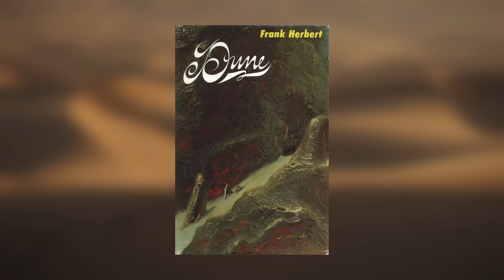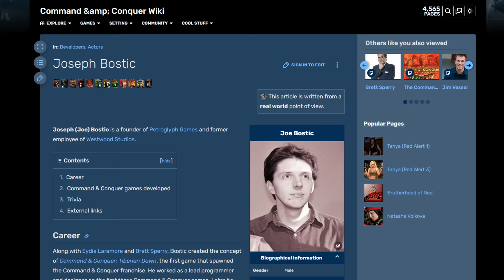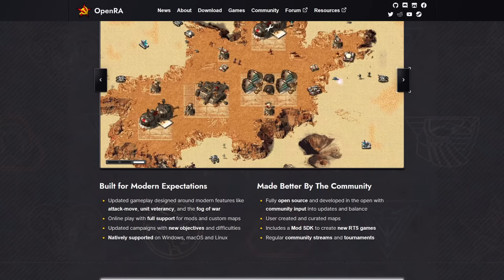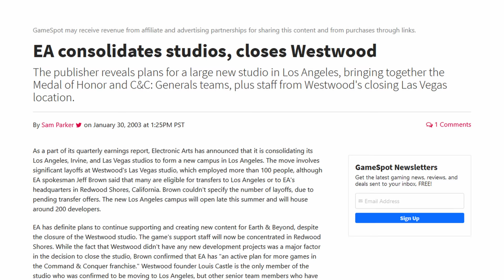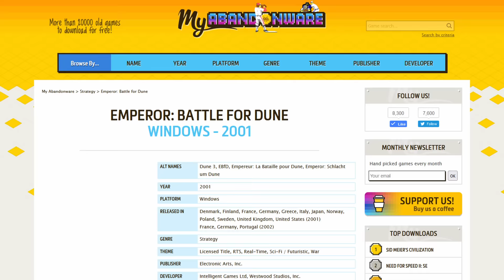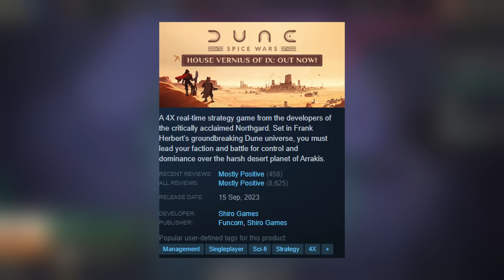The Bizarre World of Dune RTS Games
Dune has been around for nearly 60 years and in that time there have been a bunch of games created across... well, mostly just RTS, luckily for me! Let's run through them and see what they're like today!